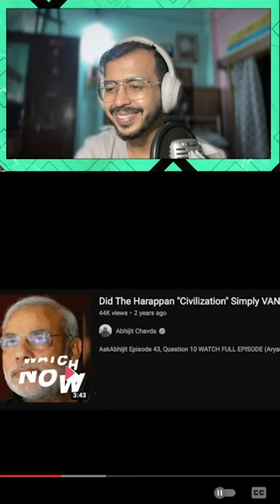Modi a Time traveller!!! Statue in Harappan 🤣😝 travellover / Suvozy talks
So Modi would be travelling time in the future. Which also makes sense he loves travelling. PM Modi superimposed on Harappan statue is really funny. The next best thing after Seal 420, absolutely!

This is an interesting episode which takes too many turns from Seal 420 to Time Traveller Modi. The real history and debunking propaganda of Hindutva is the main topic QnA by Dr Ruchika.

Original Video @OfficialPeeingHuman
Harappa vs Hindu Rashtra : Ep.1 of Hysterical Records aka अति-हास्य | @eyeshadowetihaaswithruchika

This is episode 1 of a series called 'Hysterical Records' aka 'अति-हास्य' which aims to dig deep into Indian history, especially the hysterical claims made in the name of religious nationalism by BJP/RSS/VHP kinds.

Episode 1 debunks the claims of BJP/RSS about India's history being based on Sanatan Dharm / Vedic religion for the last 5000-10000 years. I spoke to Dr. Ruchika Sharma, PhD & History professor @eyeshadowetihaaswithruchika in this episode to fact check false claims in the popular Indian narrative.

Mohenjodaro | Indus Valley | Ancient | Harappan Pashupati Seal
Pashupati seal, Marshall's Pashupati, Animal man, Bull man, Shaman
‘The So-Called Proto-śiva Seal from Mohenjo-Daro’: An Iconological Assessment, Doris Srinivasan Mohenjo-daro and the Indus Civilization, John Marshall
New Light on the Indus Civilisation, K. Nilakanta Sastri
‘Indus Seals And Glyptic Studies: An Overview’, Asko Parpola
‘A Re-examination of the Religion of the Indus Civilization’, Herbert P Sullivan
'Excavations at Mohenjo-daro', E.J.H Mackay, Annual Report of the ASI, 1928-29
‘Unhinging Śiva from the Indus Civilization’, Doris Srinivasan
The Indus Civilisation: A Contemporary Perspective, Gregory Possehl
'Parvati' in Mohenjo-daro: New claims for the statuette are part of the continuing Hindutva project',